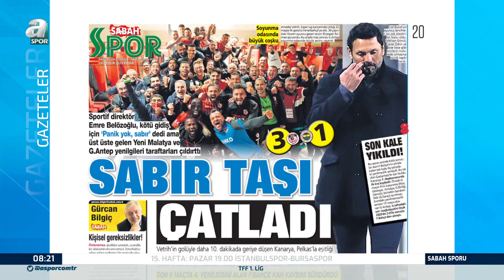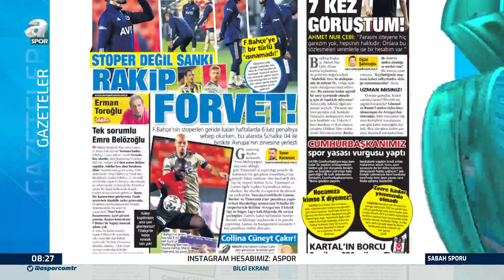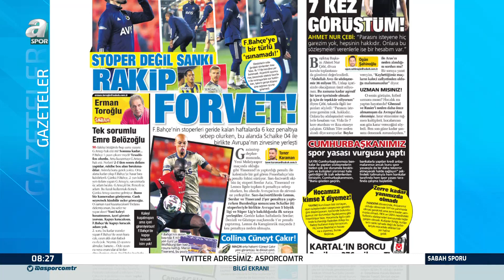Hayri Beşer: ''Fenerbahçe, Çok Daha İyisini Oynar, Erol Bulut'un Performansını Sorgulamak Lazım!''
Hayri Beşer: ''Fenerbahçe, Çok Daha İyisini Oynar, Erol Bulut'un Performansını Sorgulamak Lazım!'' 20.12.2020